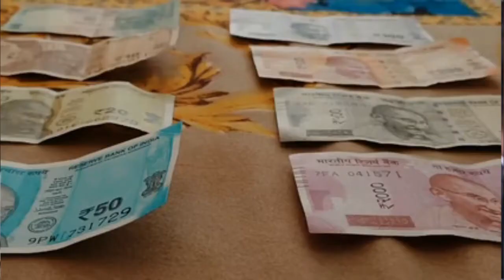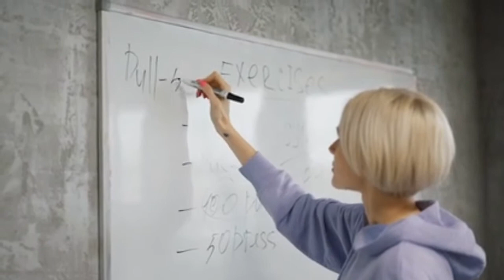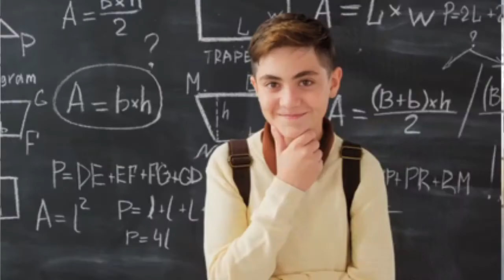Motivation 👍👍👍|| Focus On Success || Golden Motivation || [HINDI]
ऐसा  क्यों  होता  है  कि  कई बार  सब  कुछ  होते  हुए  भी  हम  वो  नहीं  कर  पाते  जिसको  करने  के  बारे  में   हमने  सोचा  होता  है ….दृढ  निश्चय  किया  होता ……खुद  को  promise किया  होता  है  कि  हमें  ये  काम  करना  ही  करना  है …चाहे  जो  हो  जाए ….!!!